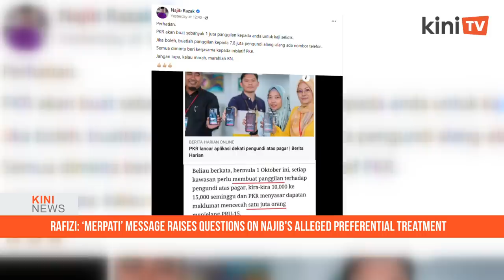KiniNews | ‘Pigeon’ of Kajang Prison: ‘Najib accorded preferential treatment?’ - Rafizi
[KiniNews] Najib Abdul Razak’s liberal access to the outside world lends credibility to the allegation that the former premier, who is serving a 12-year prison sentence, has been accorded preferential treatment, alleged PKR deputy president Rafizi Ramli.

He was referring to an anonymous message making rounds on social media, which referred to Najib with the codename "merpati" (pigeon).

Among others, the message alleged that Najib’s cell in the Kajang Prison complex has been renovated and there are plans to move him to the Cheras Rehabilitation Hospital (CRH) to allow more access to visitors and VVIP facilities.

Speaking to Malaysiakini, Rafizi said he was disinclined at first to comment on the matter since it concerned an anonymous message.

However, a posting on the former premier’s Facebook page yesterday taking a swipe at Rafizi announcing PKR's plans to engage undecided voters changed his mind.